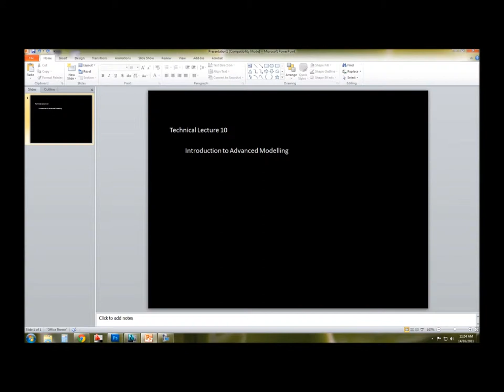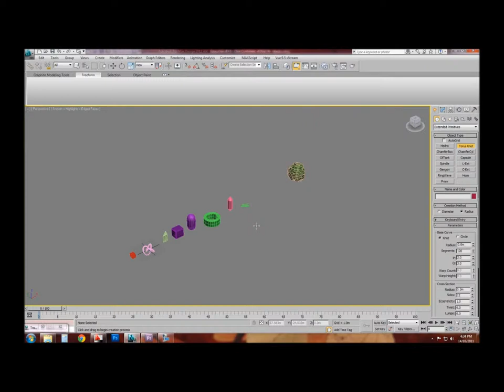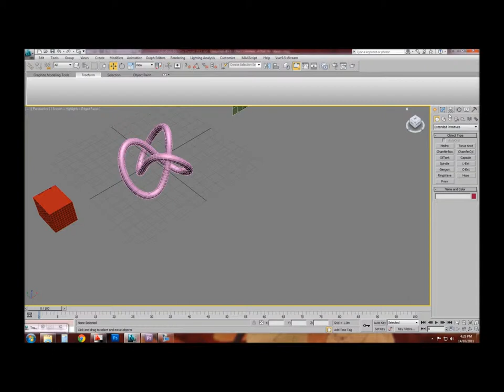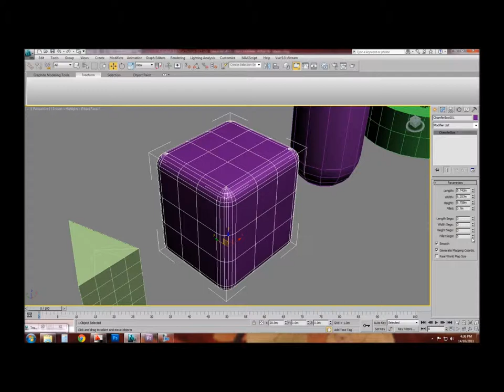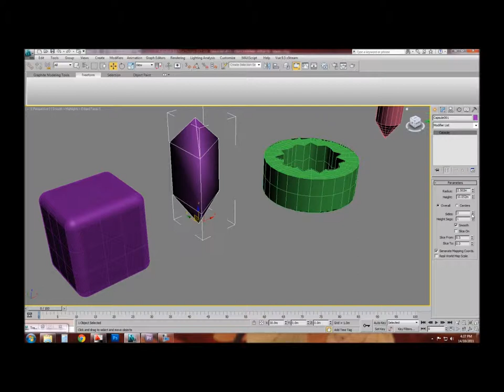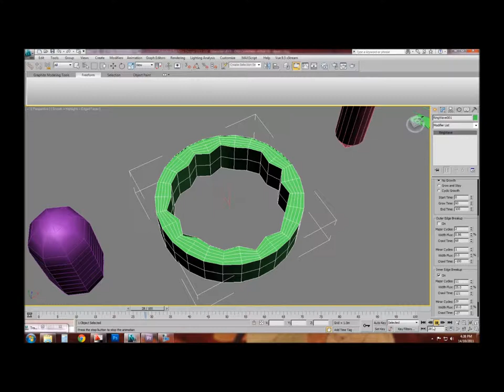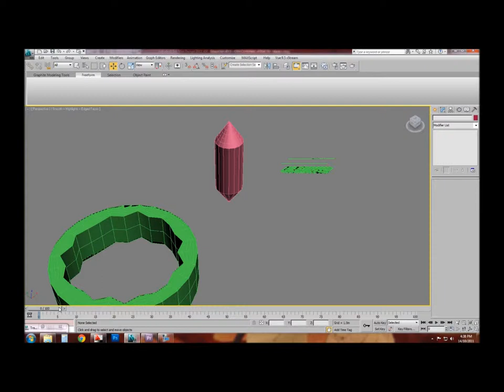3D Studio Max - Extended Primitives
This video goes through a collection of standard extended primitives available in 3DS Max.

Technical Lecture 10 Part 1